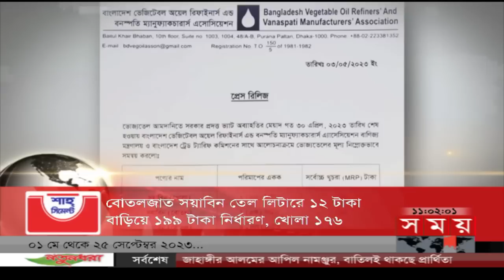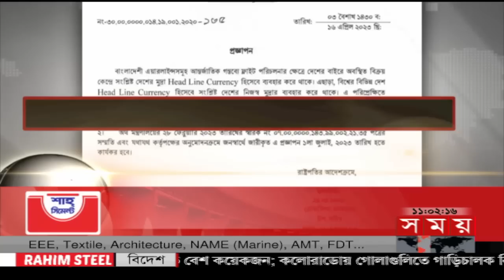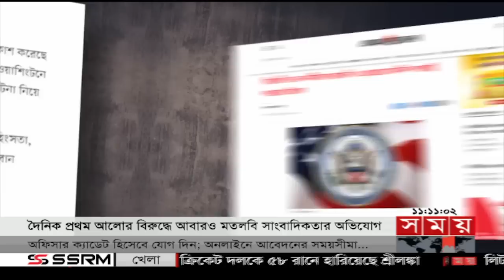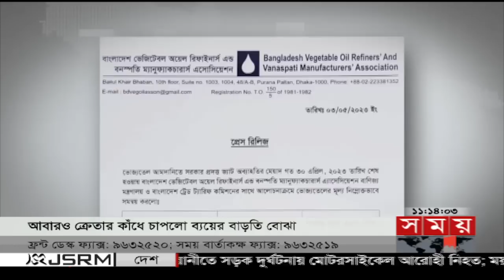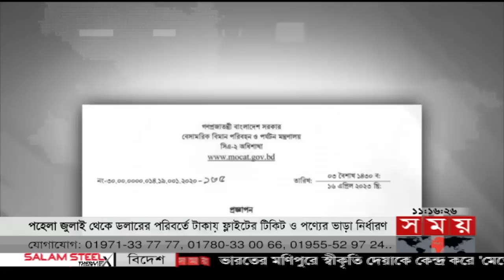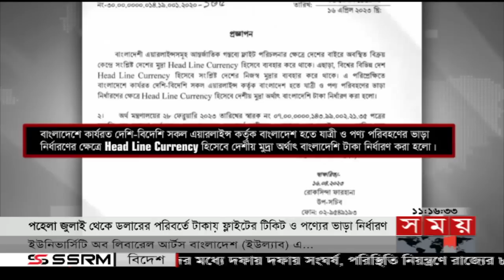সময় সংবাদ | রাত ১১টা | ০৪ মে ২০২৩ | Somoy TV Bulletin 11pm | Latest Bangladeshi News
Somoy TV: t.ly/Se1z
Somoy TV Bulletin: t.ly/iqIq
Somoy Entertainment: t.ly/3dWC
Somoy Sports: t.ly/iASp
SOMOY TV ISLAMIC: t.ly/zU6a

Somoynews.tv: t.ly/Y7ab
খেলার সময়: t.ly/xJ5H
সময়ের গল্প: t.ly/EW3M
এ সময়ের বাণিজ্য : t.ly/m3ir

Groups:
Somoy TV (Official)✅: t.ly/ajiO
Somoy Entertainment✅: t.ly/8CLh
Somoy Business✅: t.ly/4xaJ